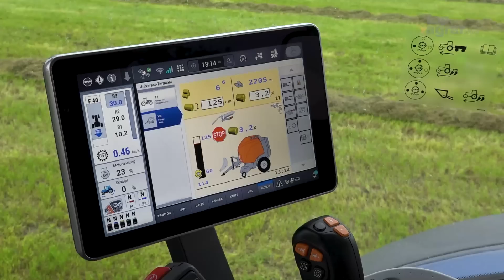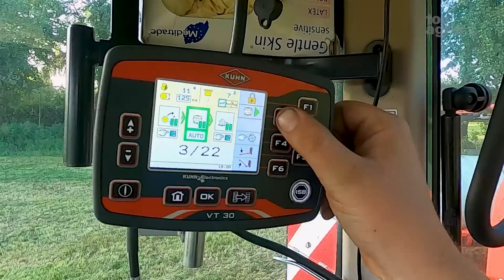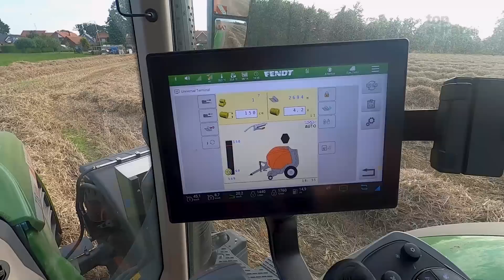Kuhn Press-Wickelkombination aus dem Baukasten ++SYSTEMVERGLEICH++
Das aufgelöste Verfahren bei der Rundballensilage ist bis zu einer gewissen Auslastungsgrenze güns­tiger als die Press-Wickelkombination – das ist eines der Ergebnisse aus unserem Wicklervergleich 2023.

Trotzdem sind immer mindestens zwei Fahrzeuge und zwei Personen nötig, was wiederum für die Press-Wicklerkombination spricht. Oder man macht es wie Kuhn und hängt den Wickler einfach hinter die Presse. Dann kann er in der Silage mitfahren, es braucht nur einen Schlepper und eine Person.

Bei der Ernte von Heu und Stroh bleibt er in der Halle. Welche Voraussetzungen dafür erfüllt sein müssen, was die Stärken und Schwächen dieser eher außergewöhnlichen Kombination sind, wie leistungsfähig sie im Gegensatz zur aufgelösten Variante ist und was es am Ende kostet, konnten wir in einem Systemvergleich zusammen mit dem Hersteller erfahren.

Hier die vollständigen Online-Berichte:
Rundballenpresse Kuhn VB3195: